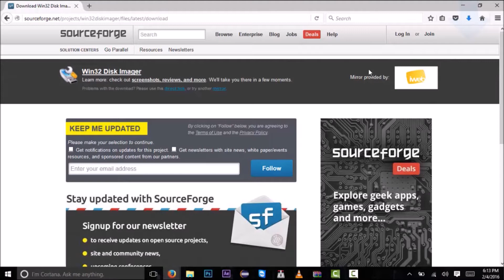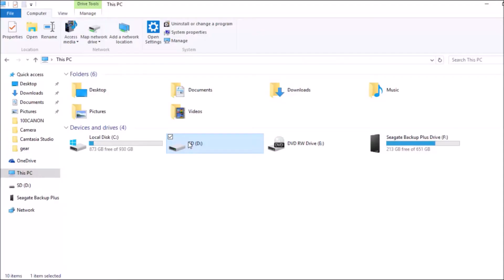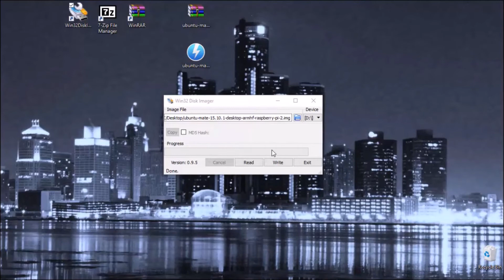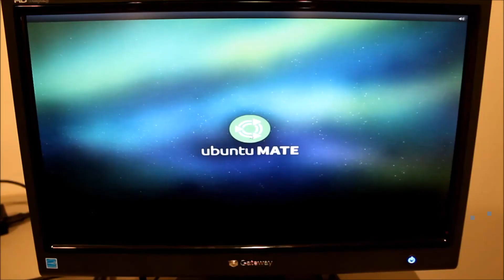Tutorial: How to Install Ubuntu Mate on Raspberry Pi 2 FAST w/ Windows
How to Install Ubuntu Mate 15.04 on a Raspberry pi 2 on the Window's Platform in under 4 MINUTES!!

Links:
32 bit for under 2gb ram or 64 bit over.